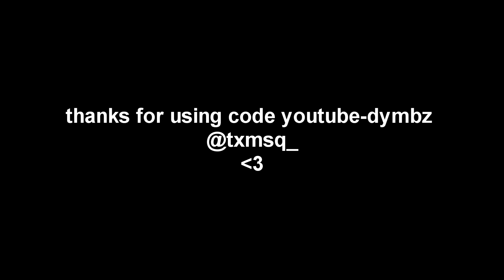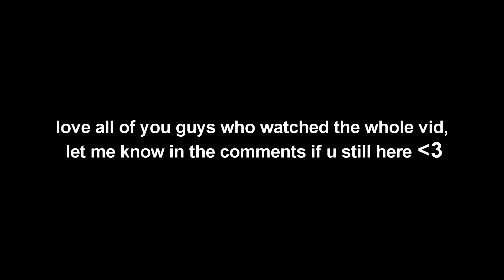I hope I don't break my edit button...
Make sure you guys are using my support a creator in the item shop: youtube-dymbz